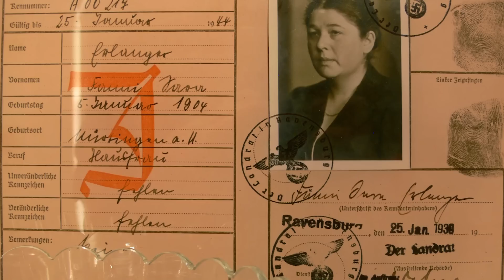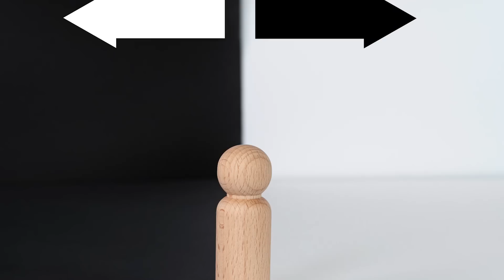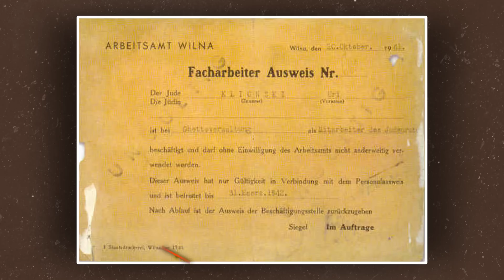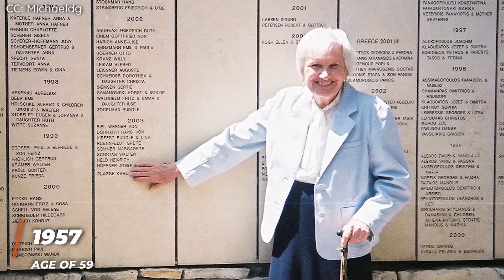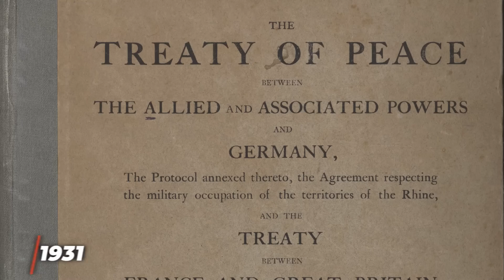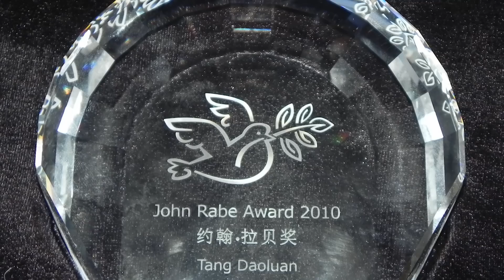The "Nice" Nazis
Uncover the untold stories of 'Good' Nazis in history! From Heinz Heydrich's awakening to Albert Battel's bold stand, explore the paradoxical actions of these individuals.